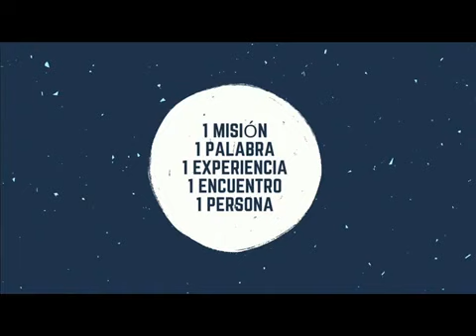s. Beatrice D'Cunha - Kontemplacyjne milczenie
S. Beatrice pochodzi z Indii i już od lat pracuje w Hiszpanii, szczególnie w domach duchowości; obecnie posługuje w Barcelonie.